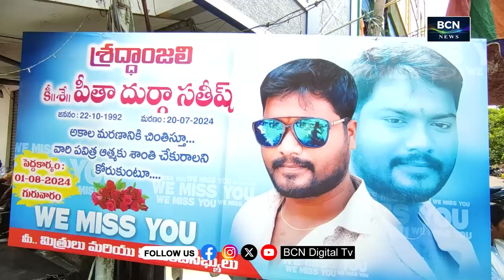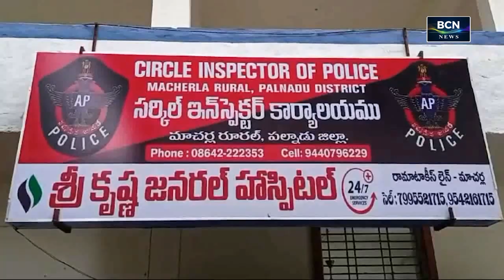BCN NEWS | 02 PM | PART 1 | 01.08.2024